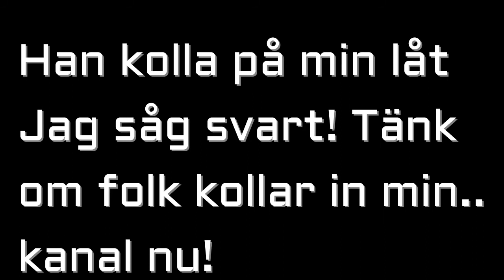Cluless kollade på min video!